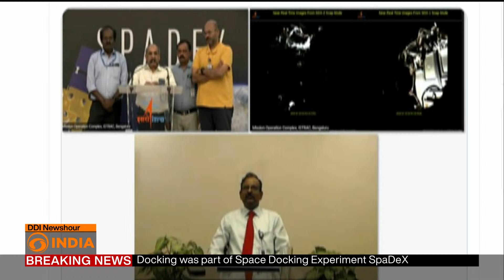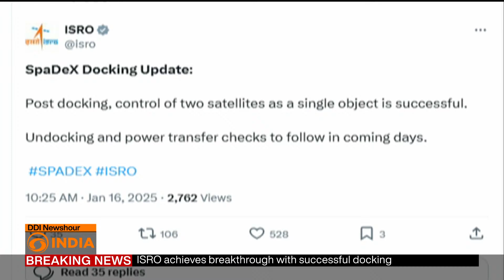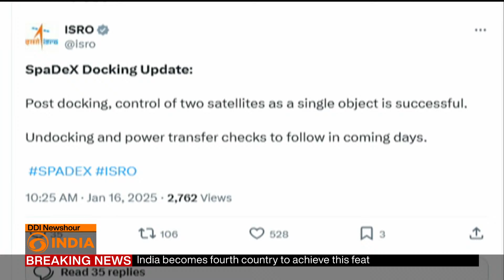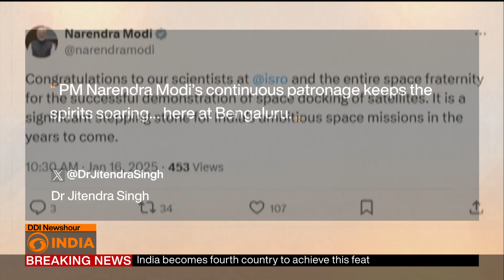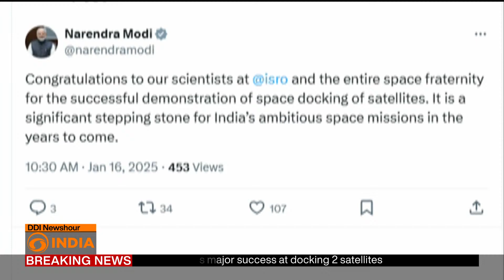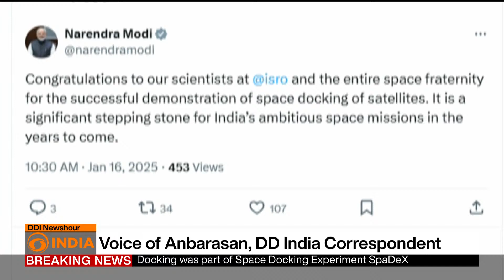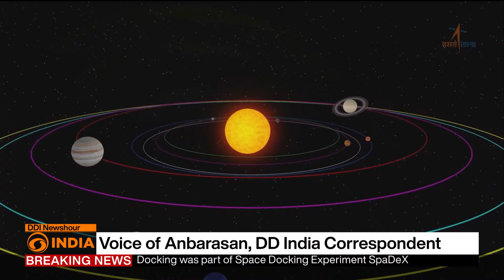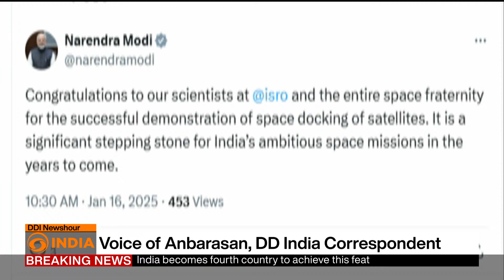India becomes 4th country to successfully dock two satellites | DD India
India became the fourth country to successfully perform an unmanned space docking, marking a significant milestone for future missions and reinforcing New Delhi's position as a global space power. The United States, Russia, and China are the only other nations with the technology to develop and test this capability.